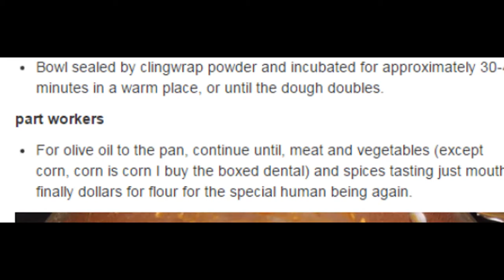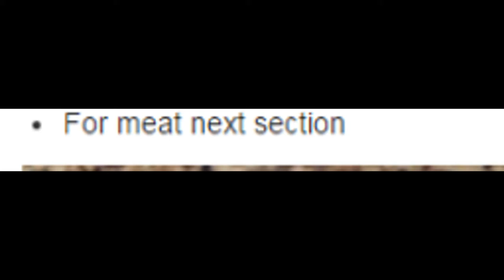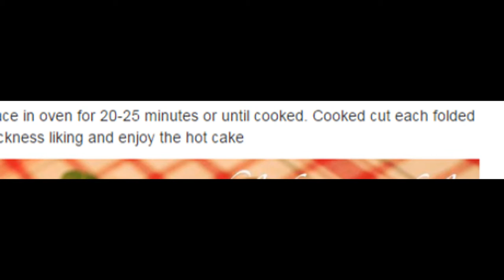Enchilada Stromboli - delicacies from Italy.. Instructions on how to ,fast